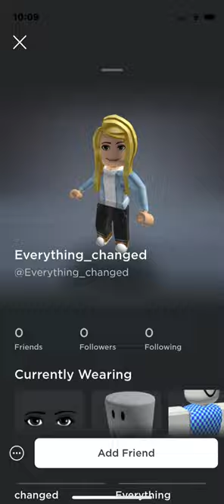It’s CoRn 🌽 part 2.